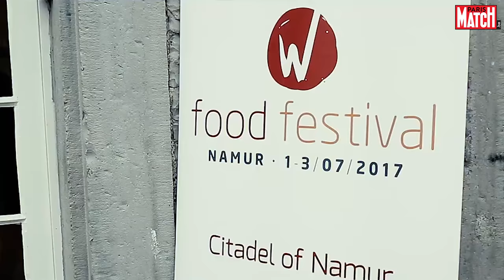C'est quoi l'humanité en cuisine ?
Nous avons été au W Food Festival, perché en haut de la Citadelle de Namur. Une occasion pour nous de rencontrer des acteurs importants de la scène gastronomique pour leur poser cette simple question : "C'est quoi l'humanité en cuisine ?"